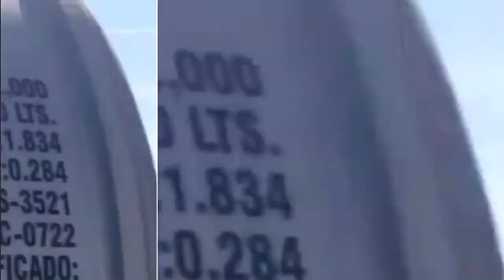UFOs in Ixtlahuaca, Mexico on June 9, 2020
📱Captured something weird? Send it to us!

👉Check out these recent videos from 2020 you probably haven’t seen anywhere else:

↘️ Recommended Channels ↙️

apparition, spirit, entity, caught on cctv